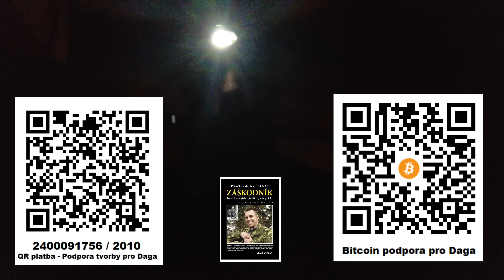TY už žiješ v KOMUNISMU!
VERŠE VÁLEČNÍKA
Láska, pravda, ústava a všechny tyhle věci?
Když bouchají bomby, jsou to jenom kecy..
Stokrát bude hůř, až se sem přiženou!
Pak nám ještě rádi dáte zelenou..
DAGO
Kamaráde, uznáš-li má videa za prospěšná, zvaž prosím možnost mě podpořit nebo se stát členem tohoto kanálu

Dago

Bankovní účet pro podporu:  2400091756 / 2010
Zpráva pro příjemce: DAR
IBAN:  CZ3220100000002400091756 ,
BIC/SWIFT: FIOBCZPPXXX ,

BITCOIN adresa:
3MB6dU8EFv2K3qh8LM43qic6kELqL5cURg